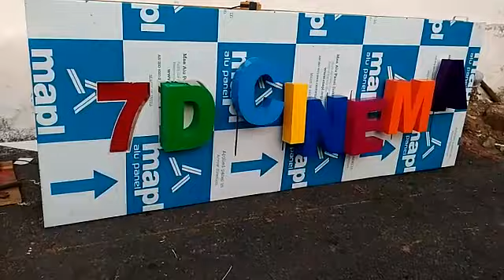Magnatic led sign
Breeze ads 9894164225